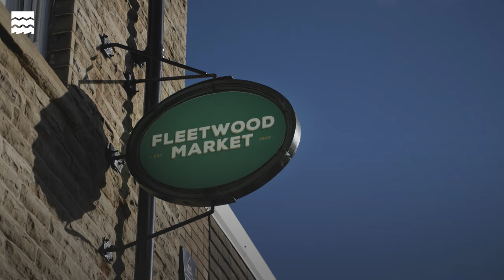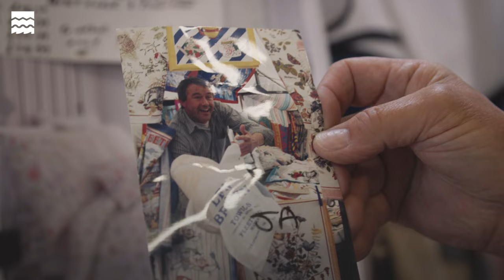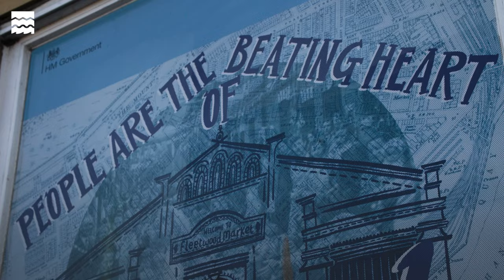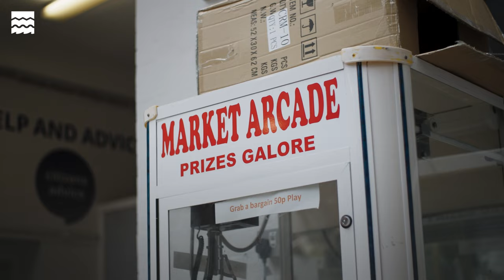Fleetwood Market: A Victorian Market Hall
Fleetwood Market has undergone a major refurbishment in recent years as part of the town’s High Street Heritage Action Zone programme.

The traditional Victorian market has had a sustainable heating system using air-source heat pumps installed, with electricity provided by solar panels, and new insulation added.

The cast iron gutters and rainwater pipes have also been replaced, and the market's interior has been redecorated to create a bright and attractive visitor experience.

Funded by Historic England, Wyre Council, UK Shared Prosperity Fund, and the Public Sector Decarbonisation Scheme, this project has helped secure a future for this historic building for decades to come.

Fleetwood’s High Street Heritage Action Zone was designed to create a natural gateway into the town centre, bringing more visitors from the market, the main draw for visitors to the town, and the seafront onto the high street.

Find out more about our Fleetwood High Street Heritage Action Zone ➡️